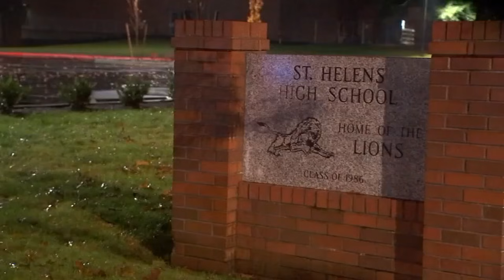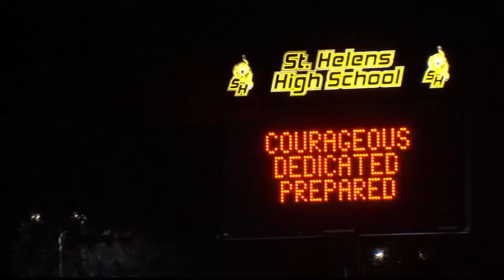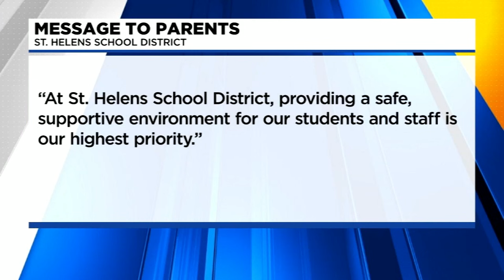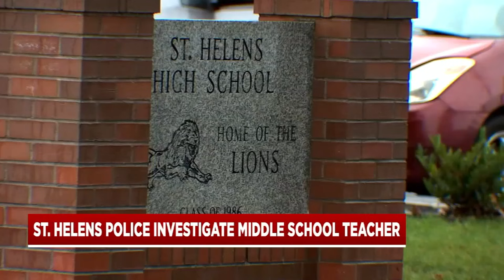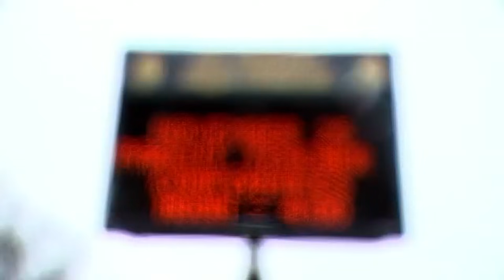Breaking News: St. Helens police investigate middle school teacher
On Thursday, St. Helens police said detectives were investigating a middle school teacher for alleged criminal activity involving students.